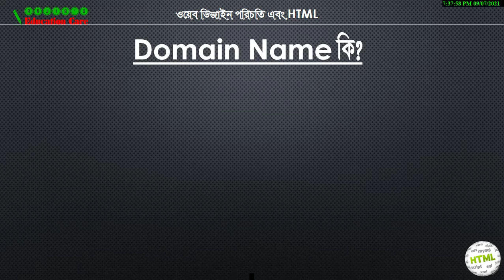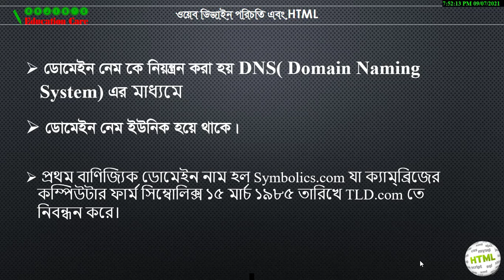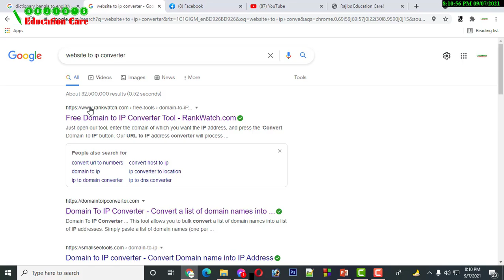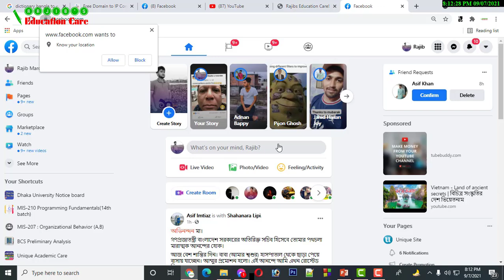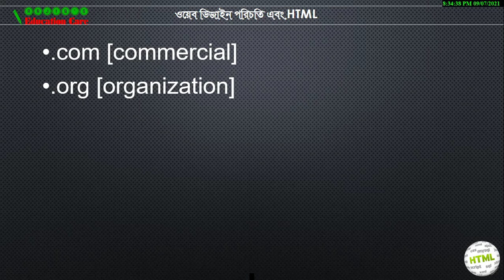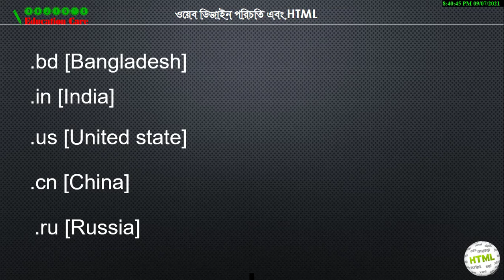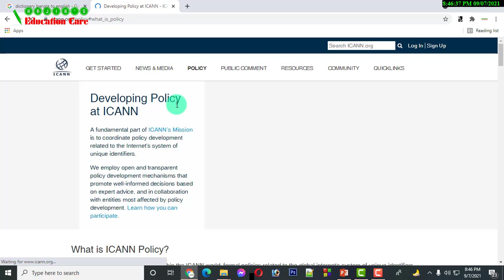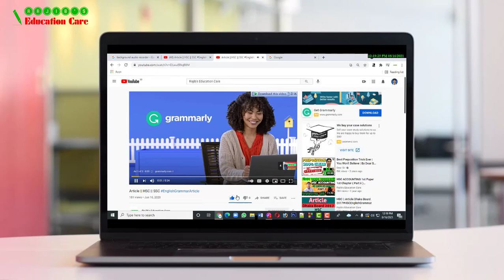What is Domain Name & Types of it | DNS | ডোমেন নেম। HSC ICT Chapter 4 | Web Design & HTML |Class 8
Rajib's Education Care

0:01 Introduction
0:24 Intro
0:38 Domain Name
6:05 Types of Domain Name
8:11 Domain_Name_System

 Domain Name কি?
 Domain Name এর প্রকারভেদ
 Domain Name System কি?
 ওয়েবসােইটের IP Address  কিভাবে বের করতে হয়?

ধন্যবাদ
MD Rajib Ahmed
Department of Management Information Systems
University of Dhaka